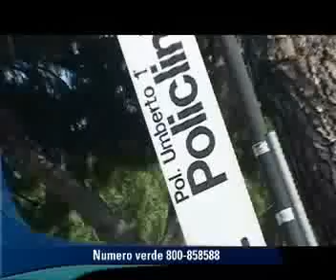Malasanità. Nei sotterranei dell'Umberto I